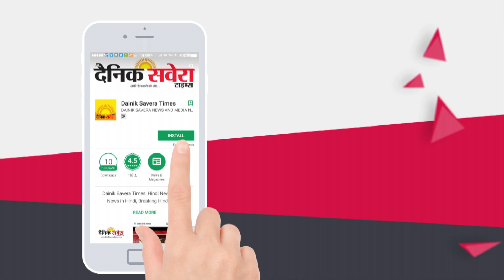Tanda में 2 ट्रक की आपस में टक्कर के दौरान एक की हुई मौत